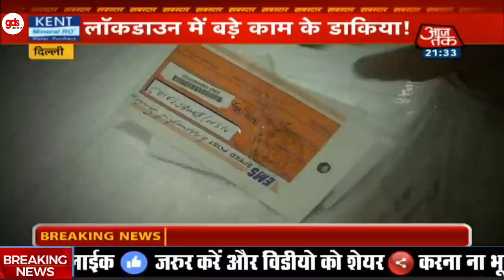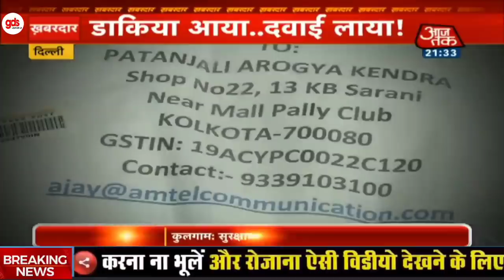India post documentary by Aaj Tak | डाकिया (GDS) वही, लॉकडाउन में जिम्मेदारी नई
full video credit :- AAJ TAK TV CHANNEL